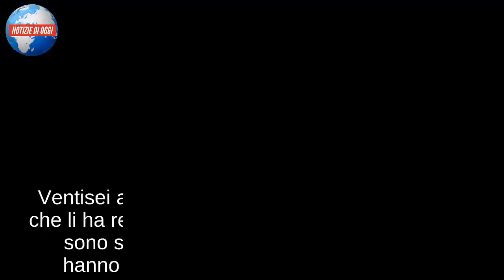Silvio Testi / Chi è il marito di Lorella Cuccarini? 26 anni insieme e una famiglia generosa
Ventisei anni insieme ed una famiglia generosa che li ha resi felici: Silvio Testi e Lorella Cuccarini sono sempre stati uniti fin dal '91, quando hanno deciso di diventare marito e moglie. Produttore musicale lui, showgirl, conduttrice, cantante e attrice lei, ancora oggi rappresentano una delle coppie più solide e invidiate del mondo dello spettacolo. Non è stato semplice certo far quadrare tutto per la Cuccarini, che oltre ad aver registrato una forte popolarità nel lavoro, è riuscita anche a vivere per quattro volte la maternità e creare quel nucleo felice di cui è orgogliosa ancora oggi. La donna non ha mai fatto a meno di raccontare la gioia vissuta al fianco di un uomo che le ha donato sicurezza e grandi emozioni nel passare degli anni.

Silvio Testi: la moglie Lorella Cuccarini a Verissimo
Lorella Cuccarini sarà ospite oggi, sabato 27 ottobre 2018, di Verissimo per parlare del suo ritorno in tv: dirà qualcosa anche sul marito Silvio Testi? "Ci abbiamo lavorato tanto sul nostro rapporto", ha sottolineato al settimanale Oggi l'artista non poco tempo fa. Insomma, non sono proprio due pilastri della classica famiglia del Mulino Bianco, ma ci si avvicinano molto anche grazie allo sforzo fatto da entrambi. Però hanno retto. Anche di fronte a quella parentesi buia collegata alla scomparsa delle rispettivi madri e di cui la Cuccarini ha parlato a Vanity Fair l'anno scorso. Il dolore è stato così grande che la coppia ha vacillato. "Io mi ricarico nella famiglia e nel dialogo", ha aggiunto la bionda più amata dagli italiani, "lui invece ha bisogno di isolarsi e di silenzio". Un approccio alla vita del tutto diverso quindi, che ha rischiato di creare delle incomprensioni insormontabili. Il tempo e l'amore tuttavia li hanno aiutati.